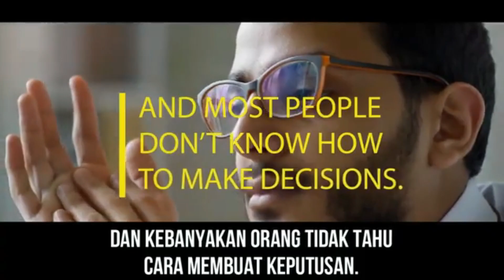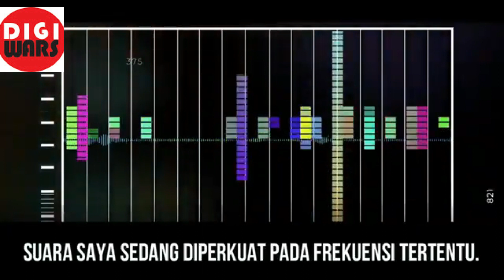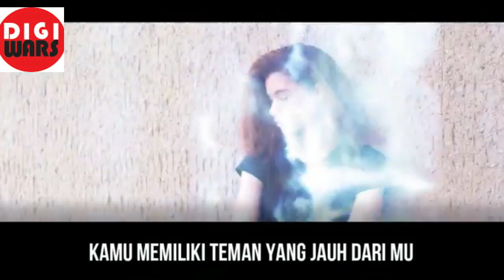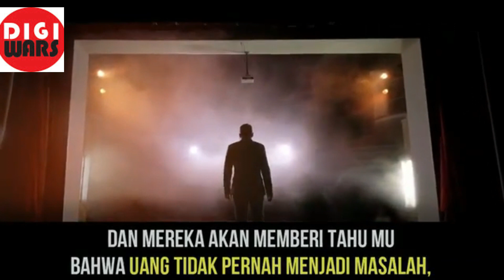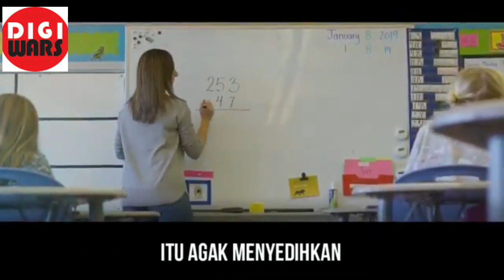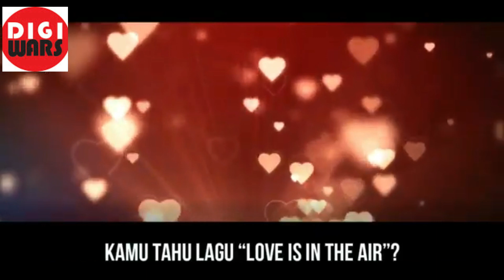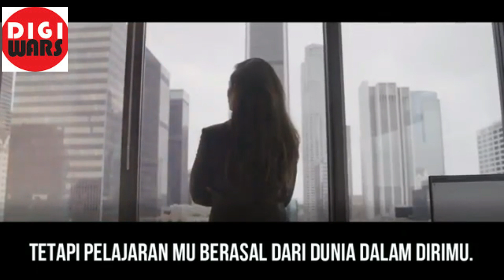Law of Attraction - Bob Proctor ( Translated Indonesia )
Dalam video ini Bob Proctor menjelaskan bagaimana pikiran kita bekerja pada suatu frekuensi dan getaran tertentu, bagaimana mendapatkan apa yang kita impikan dan menarik sesuatu yang kita inginkan yang dilengkapi dengan subtitle Indonesia.

Silahkan tonton video ini sampai habis yang dilengkapi dengan terjemahan Bahasa Indonesia agar lebih mudah dipahami dan mendapatkan motivasi, inspirasi dan edukasi untuk peningkatan dirimu menjadi lebih baik.

Mari kita sebarkan kebaikan.